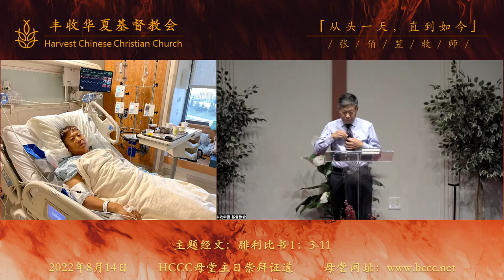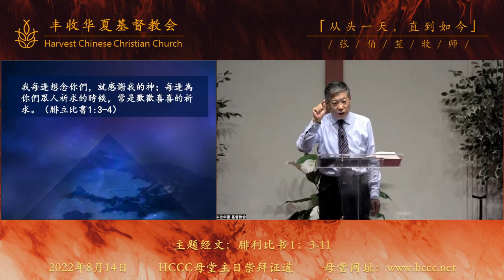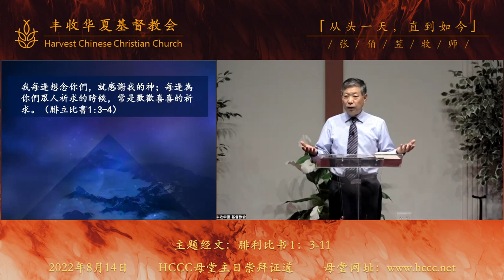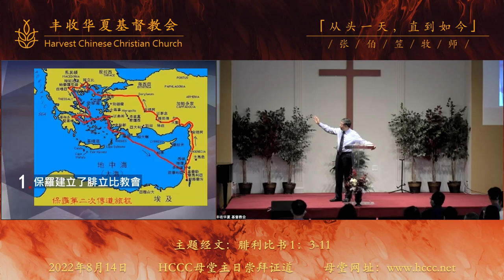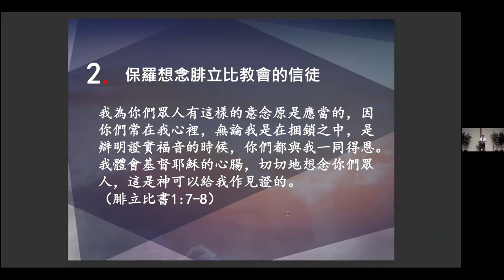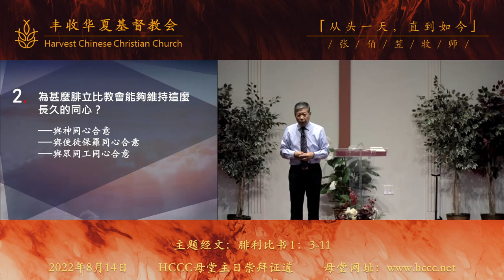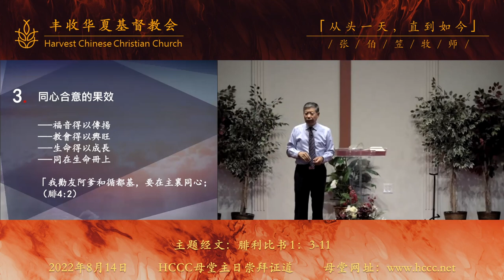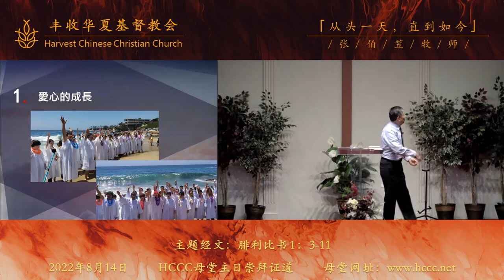20220814 张伯笠牧师 从头一天直到如今